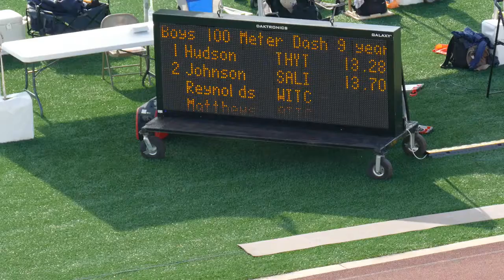Incroyable!! 13"26 au 100m à 9 ans!!!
Ce jeune sprinter couvre le 100m en 13"26 à seulement 9 ans!!!